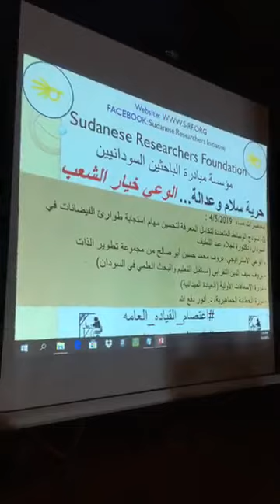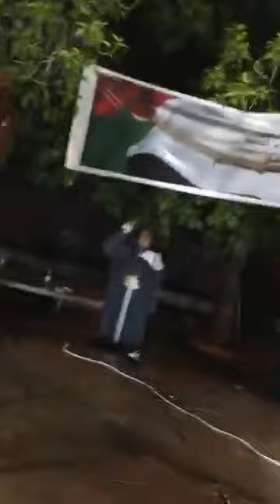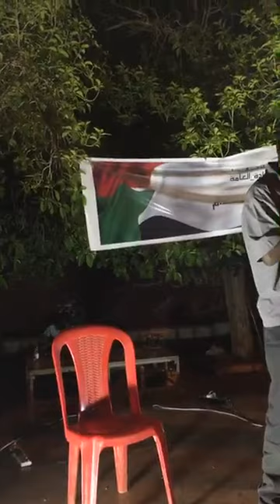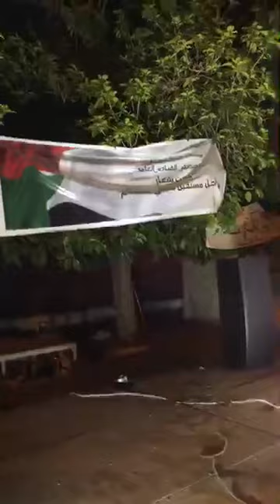نموذج الوسائط المتعددة لتحسين مهام استجابة طوارئ الفيضانات في السودان د. نجلاء عبد اللطيف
هتاف ثوري يليه تقديم بحث دكتوراة للدكتورة نجلاء عبد اللطيف عن نموذج الوسائط المتعددة وتكامل المعرفة لتحسين مهام استجابة طوارئ الفيضانات في السودان

The talks have been daily hosted at the stage contributed by the Sudanese Researchers Foundation on the grounds of military headquarters.